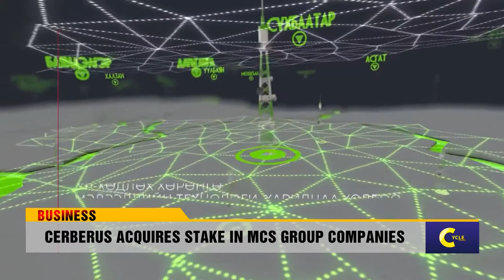Cycle | Cerberus acquires stake in MCS Group companies | MNB World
Cerberus Capital Management has acquired approximately 20% indirect ownership or notes convertible into equity of seven MCS Group companies.